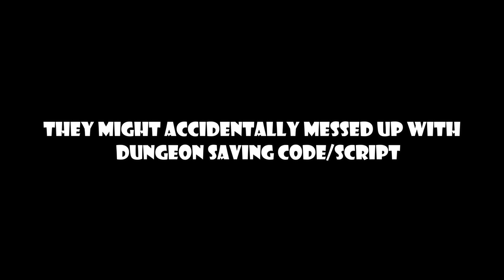You Gotta STOP GRINDING DUNGEONS NOW! *MUST WATCH* | Shindo Life